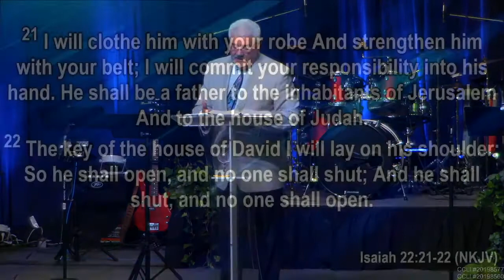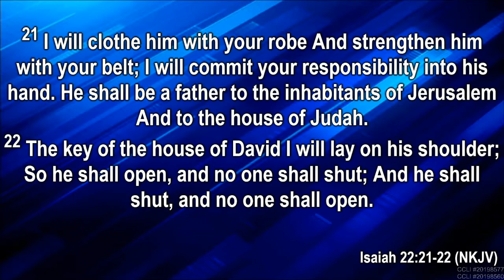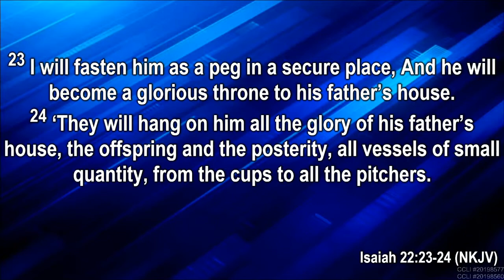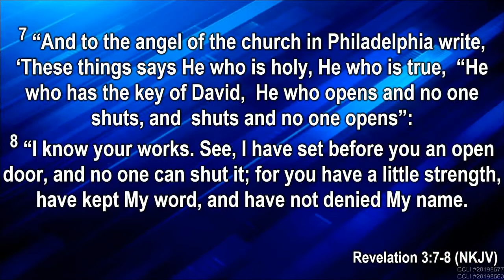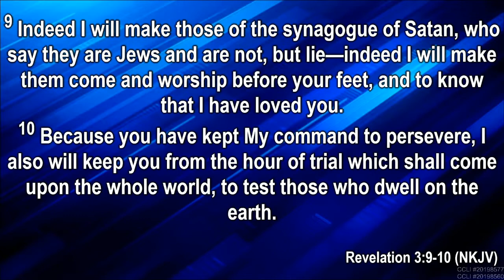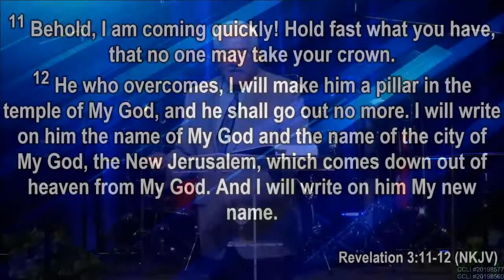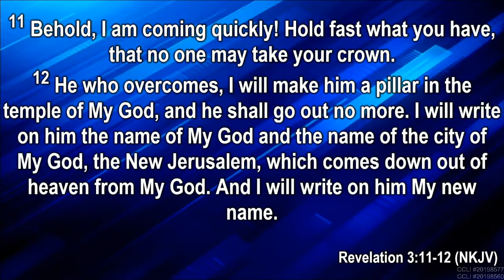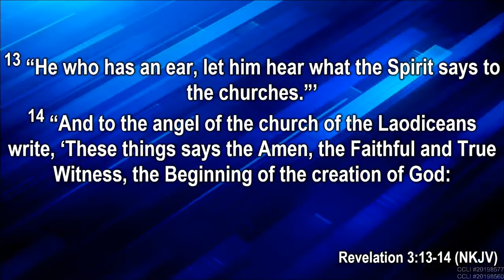October 25th, 2020 - "The Key of David"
Sunday Service at The Rock Church Bakersfield, CA with Dr. Edward H. Barger.
You can find us online on our website at "therockchurchbakersfield.com" or Facebook at The Rock Church Bakersfield.